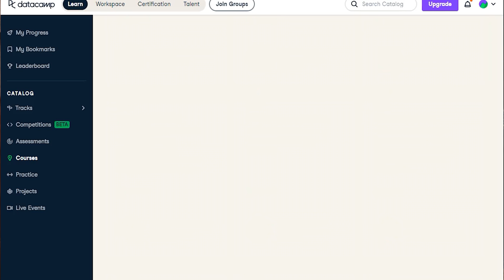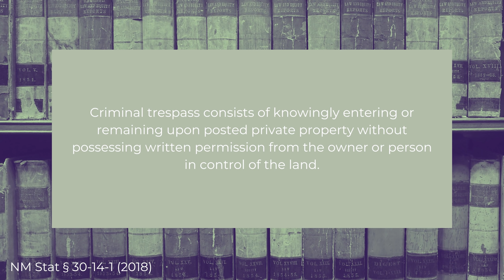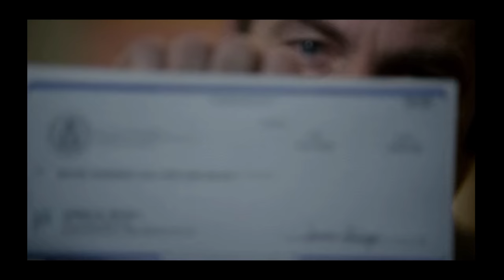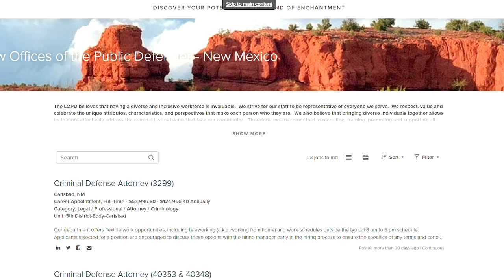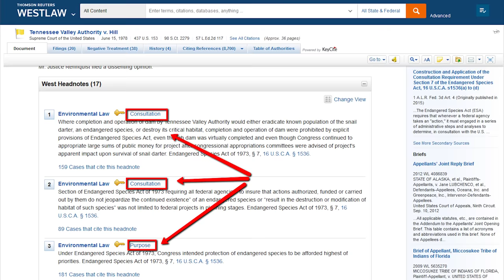Real Lawyer Reacts to Better Call Saul Season ONE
and check out the first chapter of any DataCamp course for FREE to unlock new career opportunities and become data fluent today! Better Call Saul is coming back for its sixth and final season! Let's recap what happened in season 1 and see if any of this is even accurate in Real Lawyer Reacts to Better Call Saul Season One!

💌 Snail Mail:
40 S 7th Street

𝗣𝗥𝗢𝗗𝗨𝗖𝗧𝗦

TIMESTAMPS:
0:00 DataCamp
1:08 Criminal Trespass
3:07 Car Crash
3:39 HHM Trademark
4:26 Breaking Legs
5:24 Public Defenders
6:28 The Kettlemens & Nacho
7:32 HHM Trademark Part 2
8:51 Attorney Advertising
10:50 Kettlemens Fire Liz
12:43 University of American Samoa
13:48 SPOLIATION
14:45 Legal Research 101
16:38 Discovery 101
19:06 Good vs. Bad
19:29 You're Not a Real Lawyer
20:06 Fraud
21:32 Outro